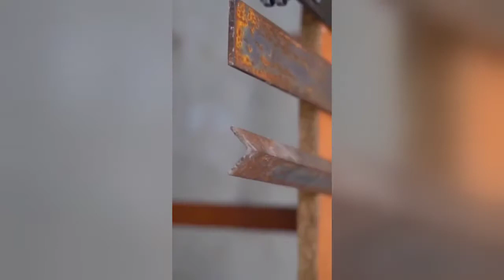Making Creative Items, DIY 050921 26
Satisfying's Creative Items DIY
Hi, my name is Sovida, I enjoy making stuff, I hope to inspire you to make something on your own. I know this job is so tired But I love this job I love sharing my work experience to all my beloved fan. I have more responsibility to take care and support my family especially my old parents👩‍🦳👨‍🦳.Your support is very important to me and my family that help me to continue this job.  Thank you so much for all beloved fan and always encourage me although I have some mistakes in my work. I love you all 💖 I wish you success in your life and have good healthy💕

These videos are intended for entertainment and inspiration only.